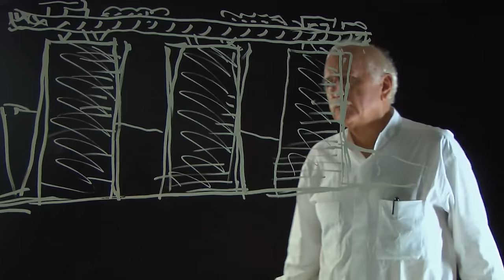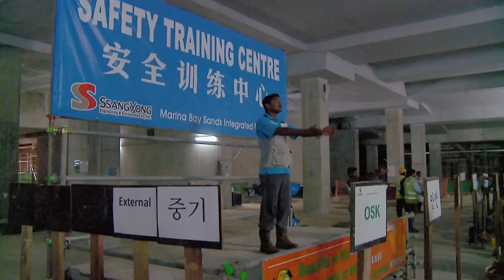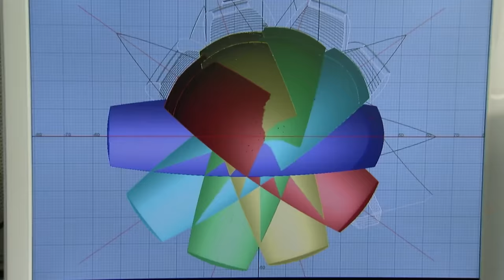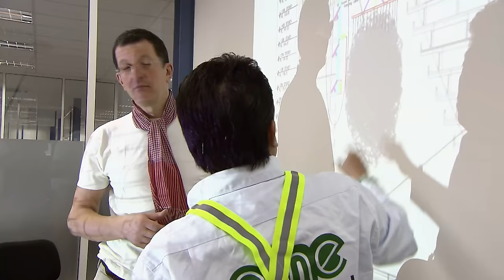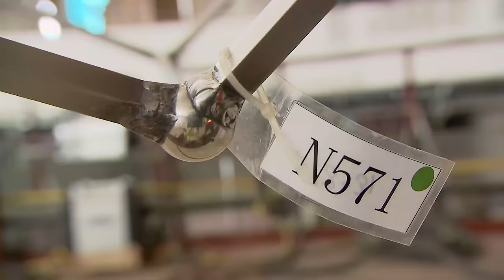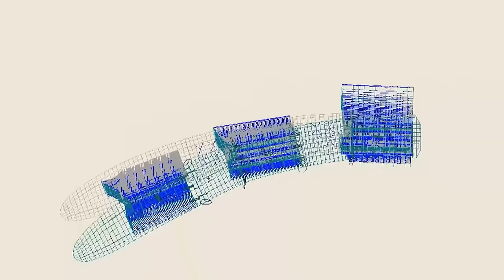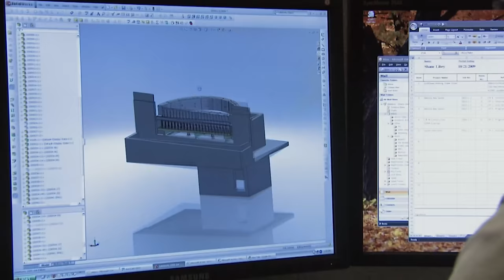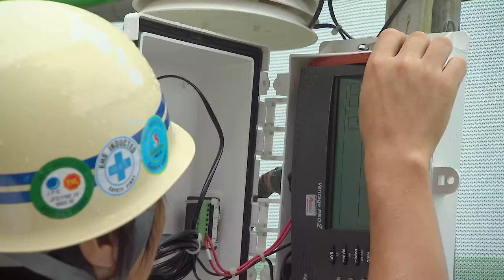Inside Singapore's Most Luxurious Casino Resort | Megastructures: Singapore's Vegas | Spark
This documentary examines Singapore's Marina Bay Sands complex: including hotels, a casino and a waterfront promenade, it's one of the largest construction sites ever.